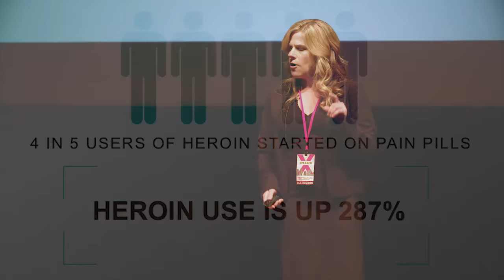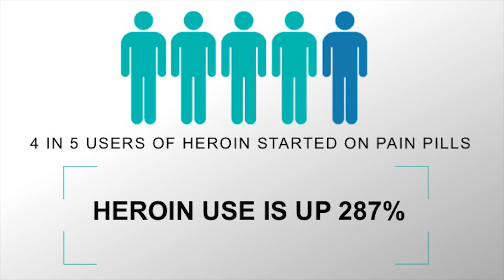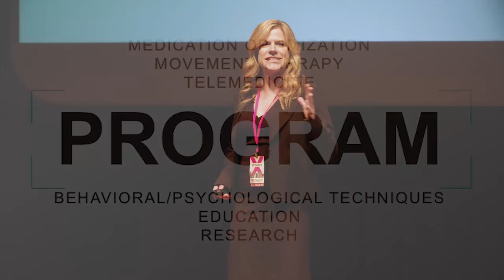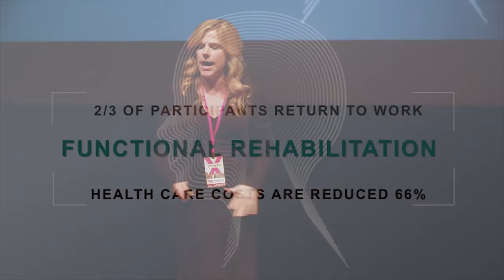The Hardest Pill to Swallow | Tracy Jackson | TEDxNashville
Dr. Tracy Jackson presents the idea that "pain is in the brain" and explains why a pill won’t make it go away. Dr. Jackson explores the truths and consequences of how doctors and patients are getting it wrong in pain management and the way to make it right.

Dr. Tracy Jackson completed training in anesthesiology at the University of North Carolina, where she served as chief resident.  She also completed a fellowship in chronic pain management at Stanford. At Vanderbilt University she created and directed their pain fellowship. She quickly learned that the epidemic that is the leading cause of accidental death in Tennessee and the USA isn’t an infectious disease – it is opioid overdose. She has co-authored guidelines for responsible opioid prescribing in conjunction with the Tennessee Department of Health and is on the Board of Directors of the Tennessee Pain Society. She is also certified in medical acupuncture and yoga, and worked closely with the Osher Center for Integrative Medicine at Vanderbilt to better understand “alternative” methods to deal with chronic pain. She works within Vanderbilt to develop new interdisciplinary functional rehabilitation programs. She’s also recently founded “Relief Retreats” for living beyond pain.